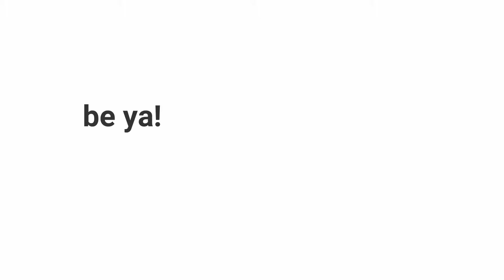My Hero One Justice Part.4 || LATIHAN APAAN NEH!?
Hello, guys!
Kali ini kita mainin game keren pc lagi nih guys,
MY HERO ONE JUSTICE!

Channel ini bakal terus upload kok, kl kalian juga semangat nontonnya..hehe

udah ah cape ngetik mulu.